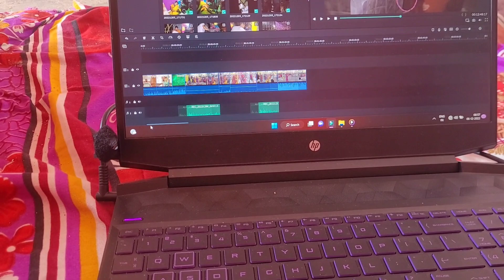Didi ka shadi | Haldi Day 3 | @dailyvlogs